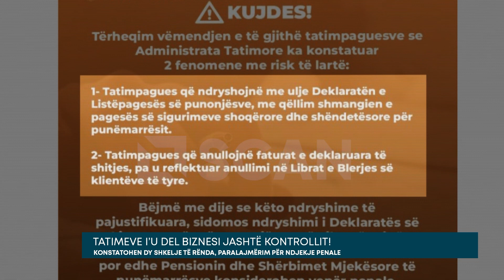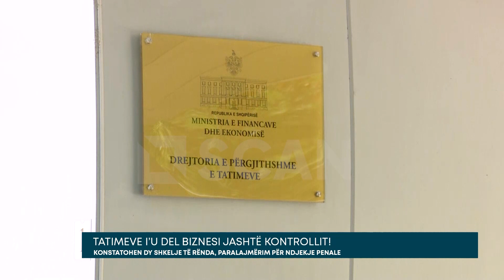Tatimeve i’u del biznesi jashtë kontrollit!